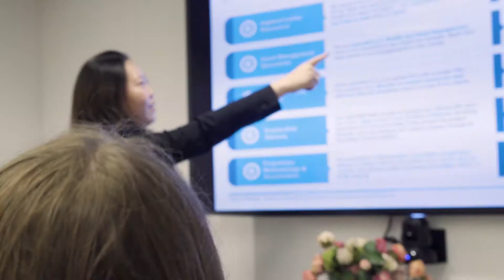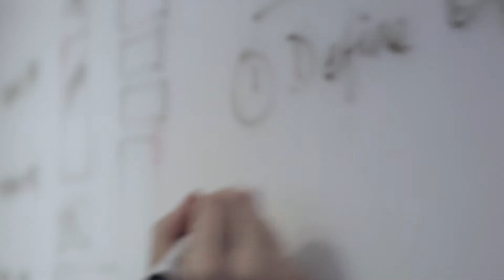Alpha Financial - Core Recruitment Video